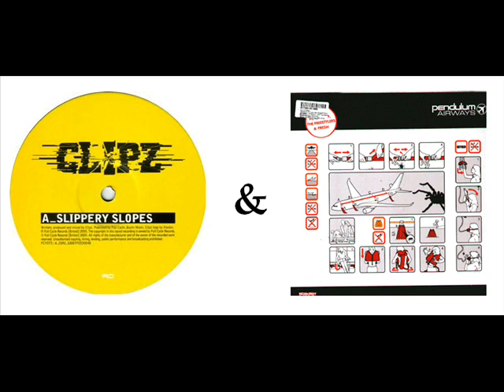Slippery Slopes & Tarantula Double Drop - AudioComb@.wmv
Clipz - slippery slopes and Pendulum and fresh - Turantula double drop from a mix cd i made a while back